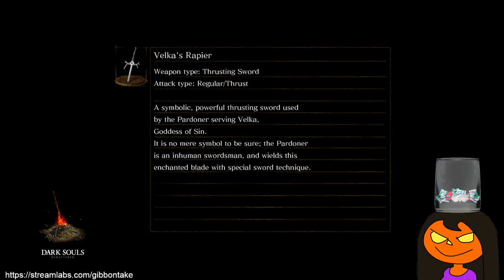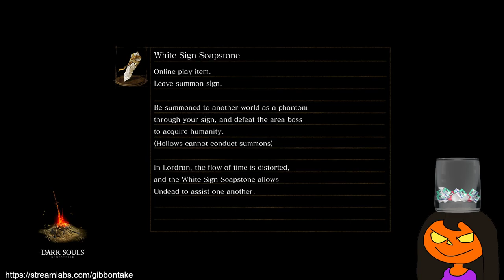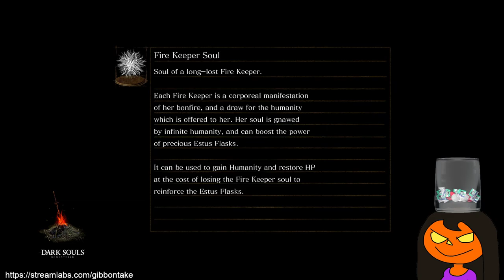Dark souls remastered Randomiser (part 6)